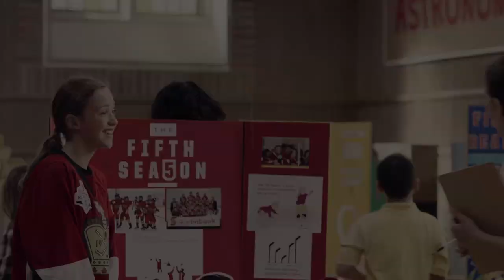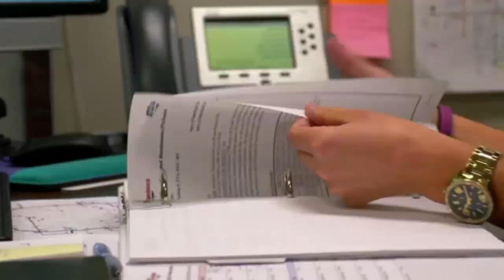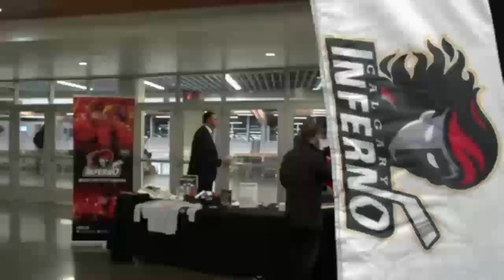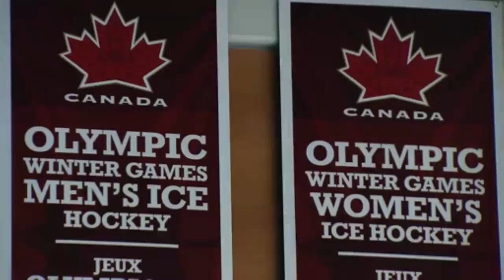CWHL - December 5th 2015 - Brampton Thunder @ Boston Blades